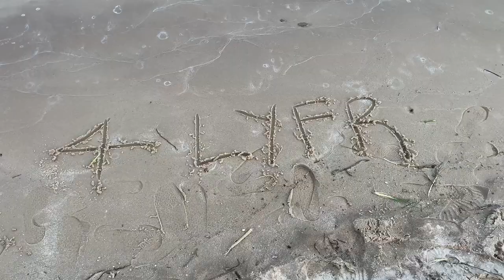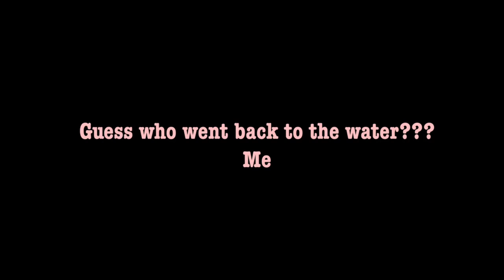Samfya Travel Vlog: Beach Vibes+Speed Boat+Sightseeing || Zambian YouTuber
Hey Guys!!!
Happy New Year!!🥳. I know I’ve been gone for ages but I’m back now. I hope everyone’s good. Filmed a Travel Vlog and I hope you enjoy it.

1. OSOKU-YOGA

2. SouthStreet24-Media